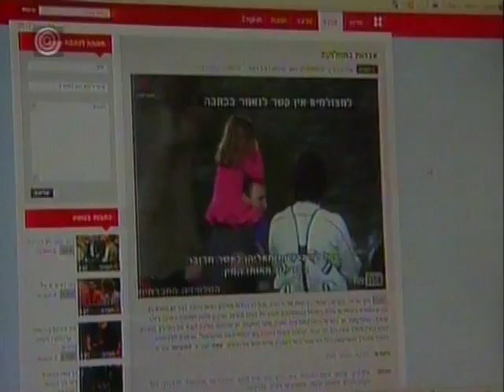האם טלוויזיה באינטרנט יכולה להשפיע?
כתבה ששודרה ב 12/4/2012 על הטלוויזיה החברתית.